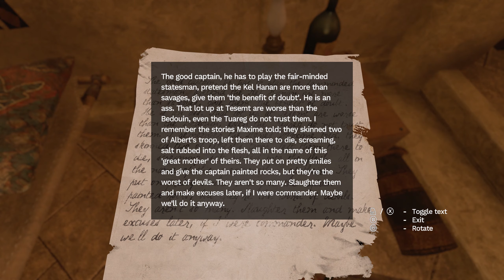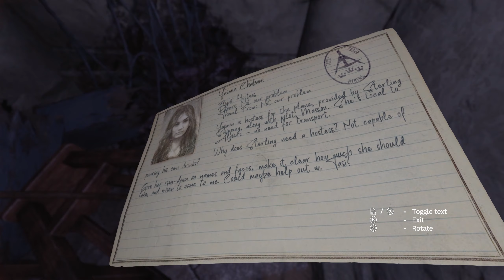Amnesia Rebirth Part 4 - The Fort [PC][1440p][60fps][Playthrough][No Commentary]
Amnesia Rebirth, Let's Play, Playthrough, PC Gameplay, No Commentary, I7 4790 , 16gb Ram , RTX 2060.